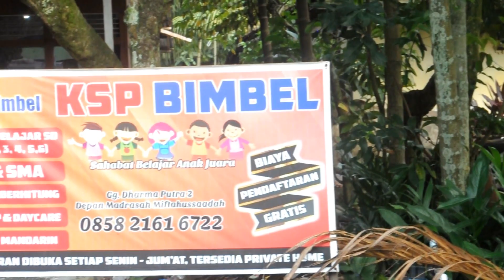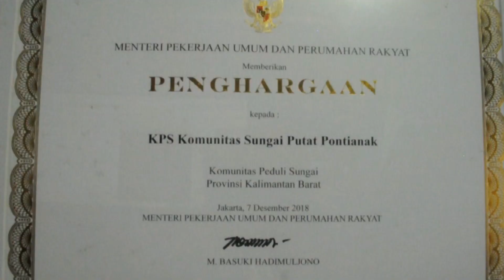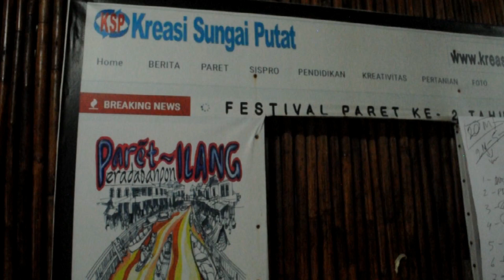Merawat Lingkungan Lestari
Lingkungan lestari dambaan. Maka merawat lingkungan yang lestari tentu menjadi keharusan bagi warga di Sungai Putat, Kelurahan Siantan Hilir, Kecamatan Pontianak Utara, Kota Pontianak, Provinsi Kalimantan Barat.